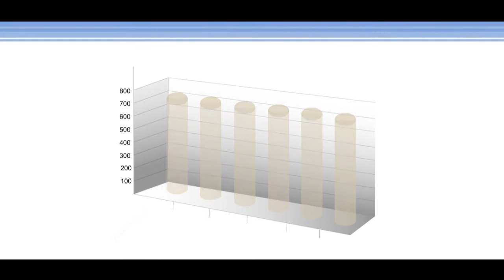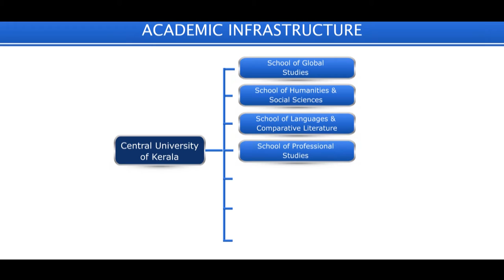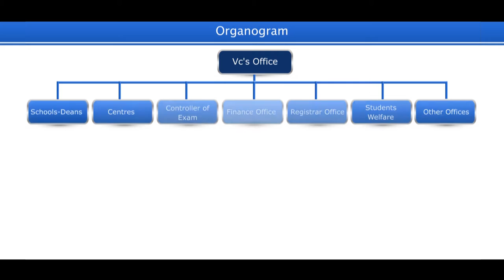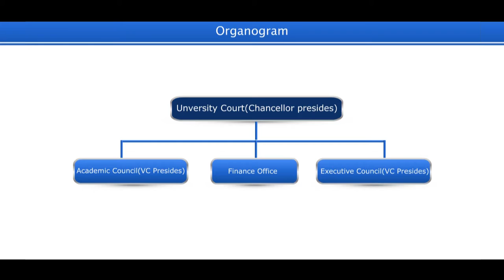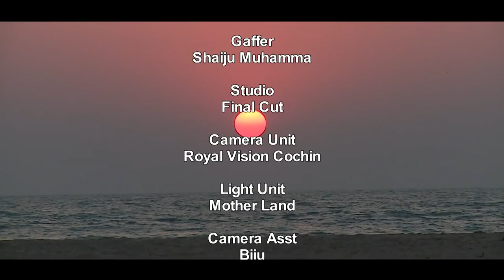CENTRAL UNIVERSITY OF KERALA DOCUMENTARY 2015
Produced by Media Relations Office CUK
Directed by RAHUL RAJ